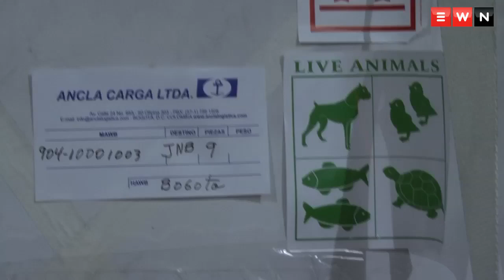Roaring rescued lions free at last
Thirty-three abused circus lions arrived at OR Tambo Airport from Peru and Columbia, en route to their new home in Limpopo.

Animal Defenders International co-founder Tim Phillips describes the difficulties of rescuing the 33 lions who were scattered around  in 12 different illegal circuses.

Produced by: Louise McAuliffe